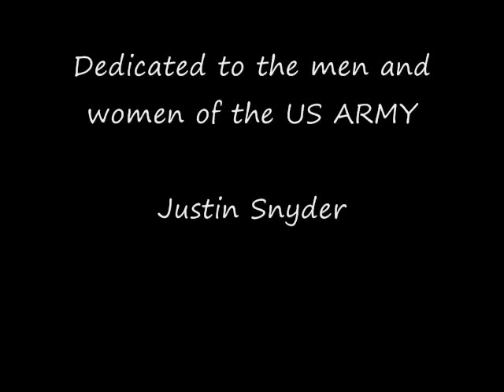US ARMY TRIBUTE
Dedicated to everyone in the US ARMY